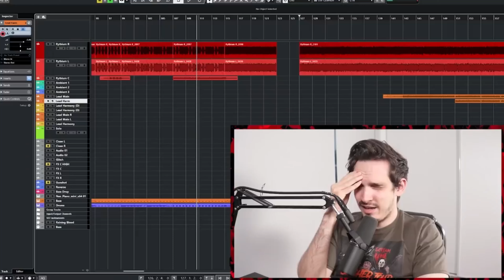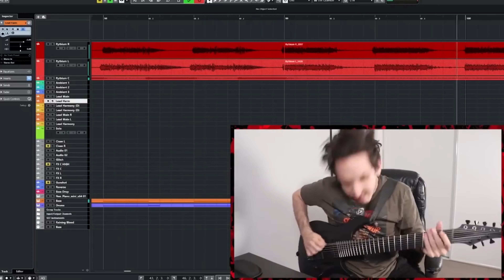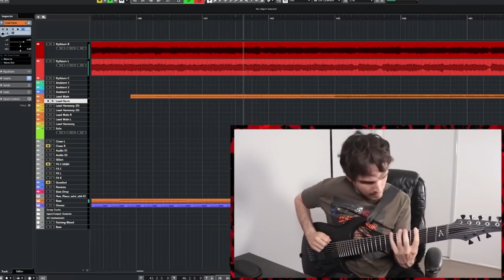Nik Nocturnal and I turned "Slayer - Raining Blood" into "DOOM SLAYER - RAINING BOOMERS"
In 2021 Nik Nocturnal recreated Slayer's song Raining Blood imagining what it would be like if they made this song nowadays. The result was excellent, but something was missing, right? So I decided out of my own free will to add my vocals and well... That was the result.

Nik please don't give me a strike!!!
I also do fun metal things here bro :3

Wessmetal: @wessmetal9036

Wesley Nascimento (backup): @wesleynascimentobackup6561